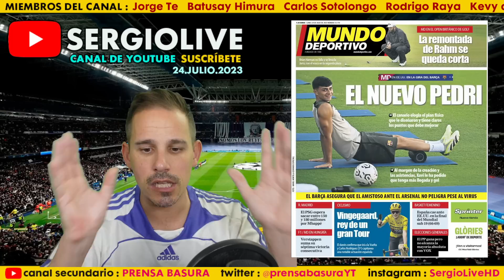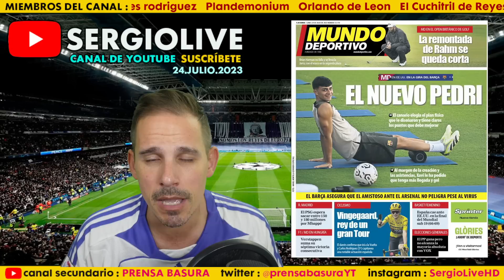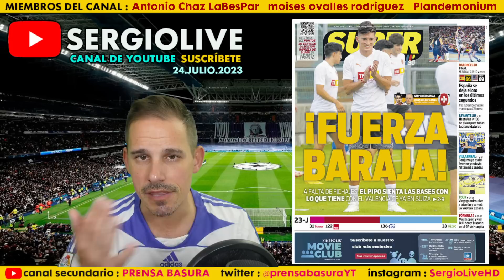DEMBELE dice NO a ARABIA | El DUEÑO del TOTTENHAM quiere VENDER a KANE | VINGEGAARD GANA su 2º TOUR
PRENSABASURA : 24 JULIO 2023
REPASO A LAS PORTADAS DE LA PRENSA DEPORTIVA